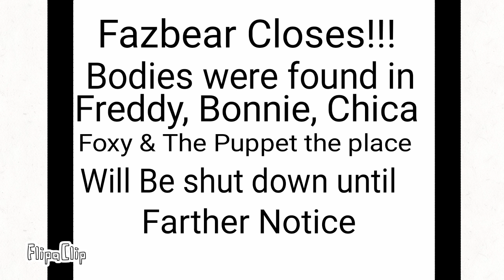Project Return To Freddy's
Demo will be out in a bit